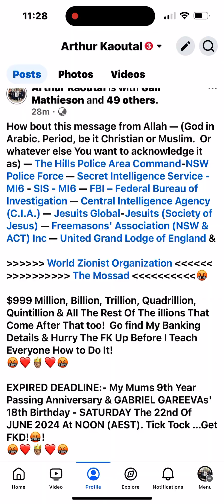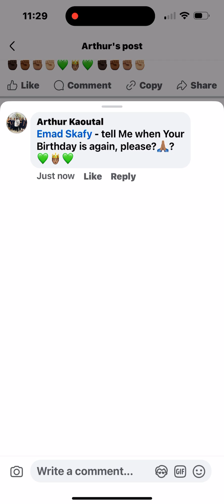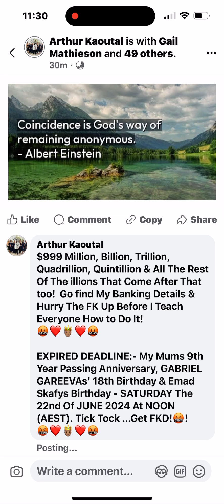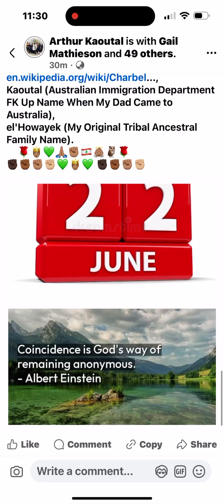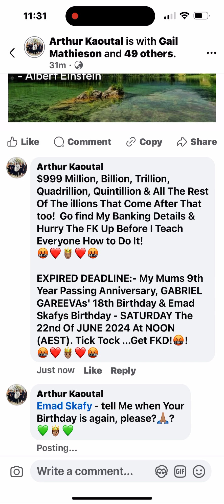Whoever Wants to FK With Me Watch This 1st & What Odds Will SportsBET Give You to Hit This?🤬?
Emad Skafy Is A Wise Muslim Man Who Came Into My Life A Few Months Back. He Was Giving Me A Fair Bit Of Grief & He Was Definitely In Denial Of Who I Am.

He continuously told Me to take My Shahada (1 of the pillars of Islam; the ceremonial passage of rite to enter the faith).

I replied;
“No, I won’t be doing that, because I’m The King🤴🏽of Hearts💚 & The King of Hearts can’t take sides - He belongs to the religion that is called The Meek & The Meek are in every faith & The Meek are a religion unto themselves!”

Then, tonight, Emad came along with this divine power message for Me & the rest of the world.

You all well know I don’t believe in coincidences; I know they’re divine messages from Allah & this here is definitely a message from Allah!

Let’s see if Humanity recognises it as such too.

@themossad - $999 Million, Billion, Trillion, Quadrillion, Quintillion & All The Rest Of The illions That Come After That too!

Go find My Banking Details & Hurry The FK Up Before I Teach Everyone How to Do It!

EXPIRED DEADLINE:- My Mums 9th Year Passing Anniversary, GABRIEL GAREEVAs' 18th Birthday & Also, Emad Skafys 46th Birthday too.

SATURDAY The 22nd Of JUNE 2024 At NOON (AEST).

Tick Tock …Get FKD!🤬!

My YouTube Video Titled:- LEANNE Mc’DONALD & The CHILDREN In The FOREST
❣️👼🏼LINK👼🏼❣️

”Our ANGELs Will Reveal SECRET’s Untold”

SCRIBED Into The TREE Of EXECUTION By LEANNE Mc’DONALD & The CHILDREN Of The FOREST.

Down In The ROYAL NATIONAL PARK - Audley Road, Sutherland Shire, Sydney, NSW. Australia 2232.

They Will NOT Be Forgotten!

My entire Telegram to NSW Police Commissioner KAREN WEBB can be read at this Link attached here:-

The Day PANACHE My Queen 👸🏽 Bee 🐝 NIGISTI LEWIS MUIR Was Arrested:-
💣💣LINK💣💣

*(Running Time: 31:35mins)*

*(Running Time: 25:43mins)*

*(Running Time: 09:31mins)*

*PART 4 - CHILDREN’s CRIME REPORT’s: A MATTER OF NATIONAL SECURITY (17-19):-*
*(Running Time: 04:18mins)*

*(Running Time: 40:38mins)*

*(Running Time: 15:25mins)*

*(Running Time: 34:29mins)*

*(Running Time: 25:46mins)*

*(Running Time: 24:22mins)*

*(Running Time: 16:09mins)*

*(Running Time: 27:21)*

*(Running Time: 29:13mins)*

*PART 10 - MOTHER’s FINAL PLEA to The SUPREME COURT (Page 86-88):-*
*(Running Time: 08:44mins)*

*The End Of Full 88 Page Document “A” Audio - Orated By Alison Aitken.*

*The Full Written Piece Of Document “A”,* The UK🇬🇧 Supreme Court & The UN🇺🇳 Petitions For The International Child Protection Committee & A Crowd Funding Link Can All Be Found In This Newly 🚀Launched🚀 HAMPSTEAD EXPOSED Website Link:-
💣💣💣LINK💣💣💣

💥LINK💥
💣LINK💣

Much Love💚Peace🙏🏽Courage✊🏽 & 🇱🇧 Lebane$e 🇱🇧 Cedar 🇱🇧 Tree$ 🇱🇧 to You All.

*I$aiah 54:17*, *Roman$ 12:19*, *Ezekiel 25:17* & *Matthew 5:5.*

I L🥰VE Y😘U & I L😍VE Our Children & I L🥰VE All The Rest Of Our Families too - I Will Gladly Sacrifice My Life For You All!

Excluding all the FKN luciferians universal elite & global satanic ruling classes!🤬!  It’s Off to The FKN demonic Wastelands For all Of them!🤬!

Cheerio.👋🏽.

King Arthur KING Of HEARTs
Awtel Charbel Kaoutal el'Howayek II